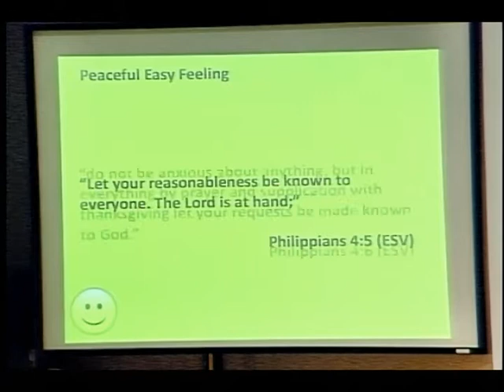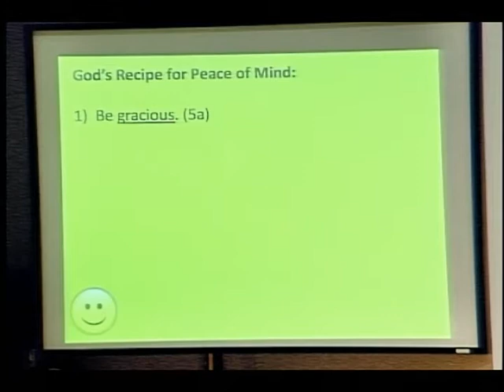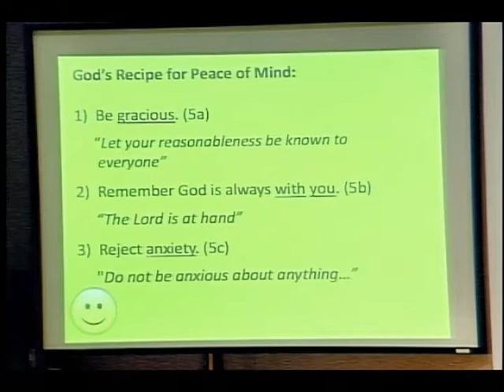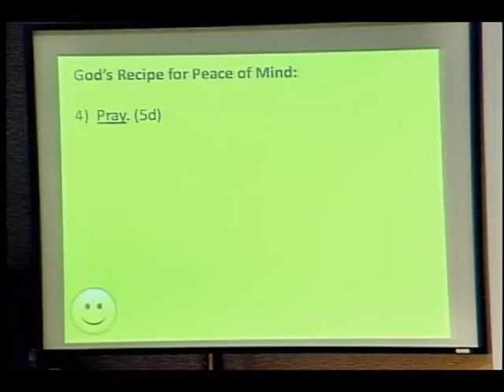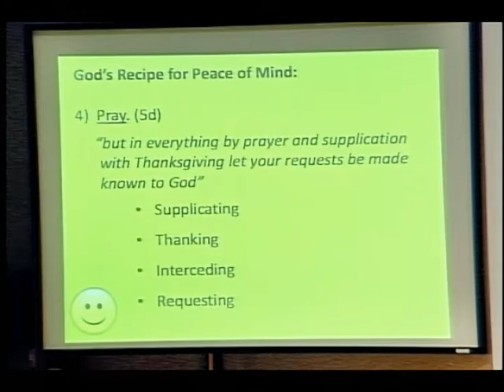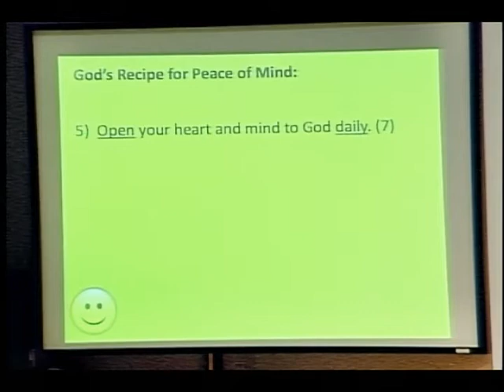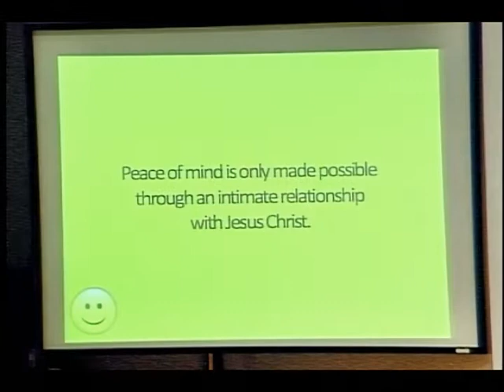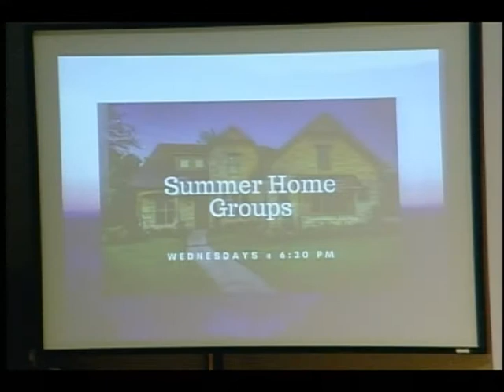Kingsland Baptist Church August 5, 2018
Peaceful Easy Feeling
Philippians 4:4-7
Peace of mind is only made possible through an intimate relationship with Jesus Christ.

Dr. Pat Fiordelise
Senior Pastor

Pastor Justin Beville
Minister of Youth & Outreach

Jeanne Brock
Director of KCP

Rev. Ronaldo Munoz
Iglesia Bautista Nueva Esperanza
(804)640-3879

John Wickwire
Facilities Manager

Lisa Wilson
Secretary